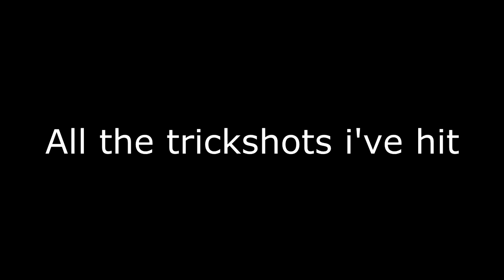Every Trickshot I've Hit